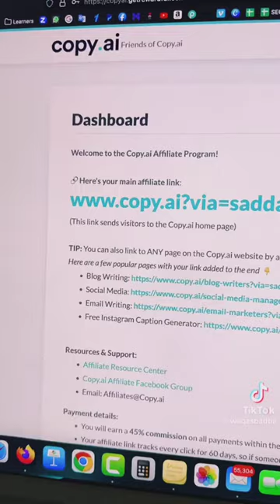अनलाइन पैसा कमाउने सरल तरिका Easy Online Earning Money Methods for all.